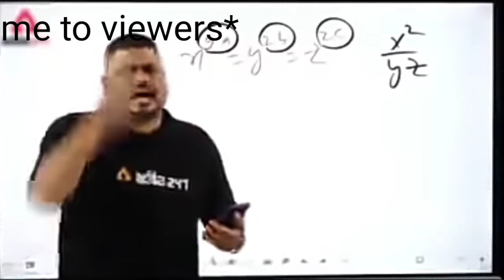GRIND STARTS FOR COMPETITIVE | PUBG MOBILE MONTAGE | LET'S GO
So hello guyzz this is a Korean version of Pubg Mobile and  I'm starting for grind so plzz like the video and yeah pubg lovers wait for more surprises

Social medias

I hope u that u all guys like the video 👍🏻

See u all guys in next video!

Peace out ✌